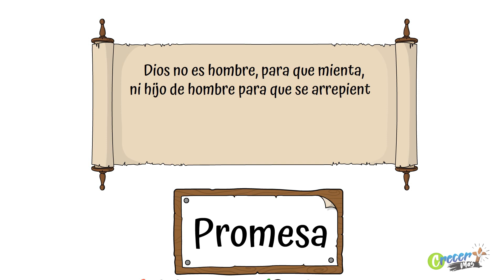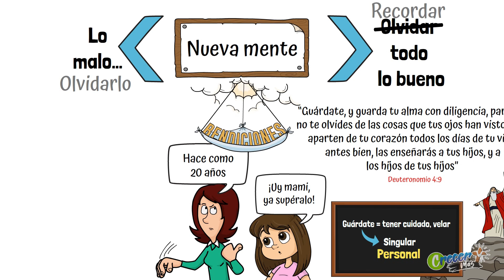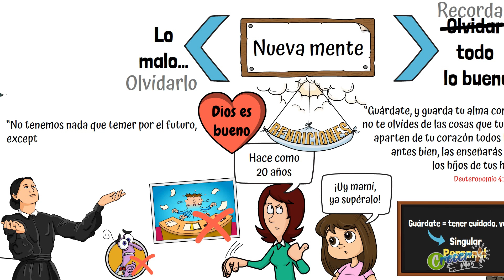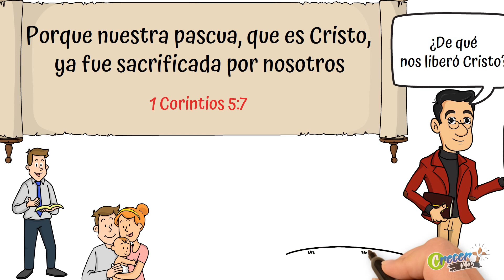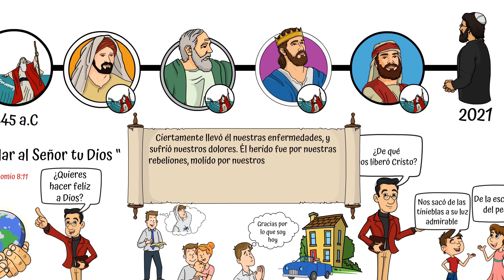Escuela Sabática LIKE | Lección 10 | Acuérdate, no olvides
Para el sábado 04 de diciembre
4to Trimestre 2021 | Repaso de Lección 10 | Acuérdate, no olvides